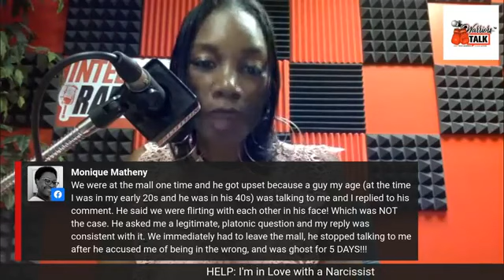Help: I'm in love with a narcissist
WARRIORS TALK is LIVE on Intellectual Radio

TOPIC:  HELP: I’m in Love with a Narcissist

Emanuel COGIC
Paula Kelly w/Allstate
Gloria Dotson w/Mary Kay

Lady Reshelle
Founder / Author / Advocate
Warriors Talk Inc. NFP Est. 2014